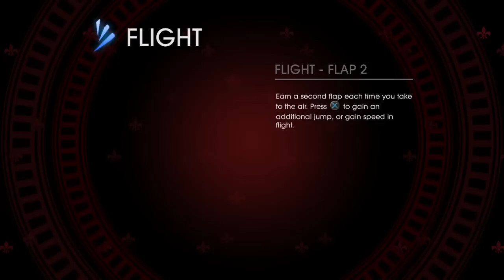Gat Out Of Hell | Part 2 | TWO NEW ALLIES!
Hey there, fellow Gamers! Welcome to my let's play of Gat Out Of Hell! In this part, we acquire two new allies that will help us punch Satan in the face!